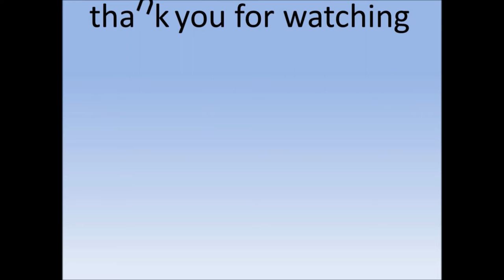Edward escorts Maymay at surprise birthday bash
Philippines News today : Entertaiment scandals

"Pinoy Big Brother" winner Maymay Entrata was treated to a surprise birthday party on Monday night at Conrad Hotel Manila.
The Cagayan de Oro lass turned 20 last Saturday.
Arriving in a sparkling red gown, Entrata was escorted by her onscreen partner Edward Barber, who gave a bouquet of roses for the celebrant.
In an interview with ABS-CBN News' Mario Dumaual, Entrata said she was overwhelmed with the "glamorous" party as she thanked her fans who have supported her all the way.